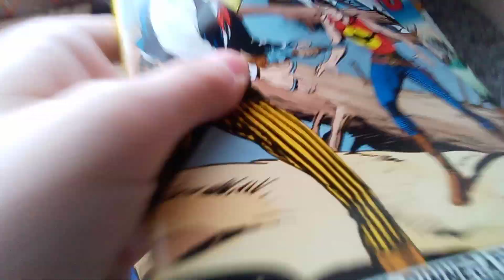Nuovi arrivi! #1 - Super almanacco Paperino e Zagor a volontá!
Primo episodio di una lunga serie con video da meno di un minuto , in cui vi mostro i nuovi arrivi in collezione "Fumettistica".

in questo episodio: Super almanacco Paperino 2, Zagor (40,41 originali), Tutto Zagor (202,203 anni 90) e Zagor (circa 7 numeri, datati anni 90).

i prossimi episodi dovrebbero uscire il venerdì (sempre che io abbia "novitá"):
Venerdì 3 Maggio : Episodio 2
Venerdì 10 Maggio : Episodio 3
Venerdì 17 Maggio: Episodio 4
Venerdì 24 Maggio : Episodio 5
Lunedì 27 Maggio : (Possibile speciale compleanno, quindi episodio bonus, probabilmente più lungo)
Venerdì 31 Maggio : Episodio 6
Venerdì 7 Giugno : Episodio 7
Venerdì 14 Giugno : Episodio 8
Venerdì 28 Giugno : Episodio 9

N.B. Gli orari di pubblicazione sono variabili, così come i giorni.
Nel caso il video non venga pubblicato (per dimenticanza o impegno) il Venerdì, Verrá pubblicato il sabato con orario 15-16.